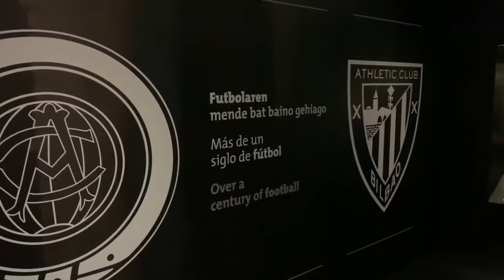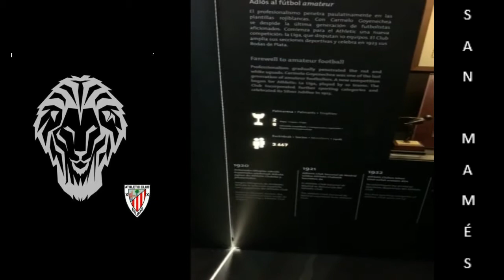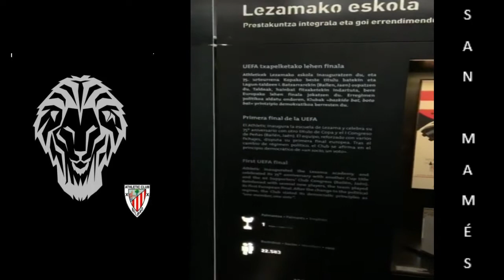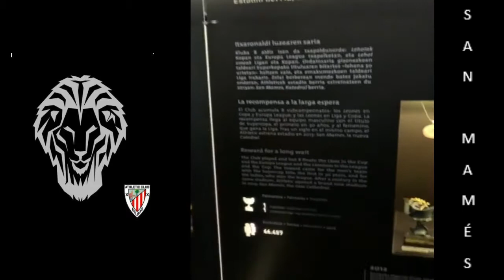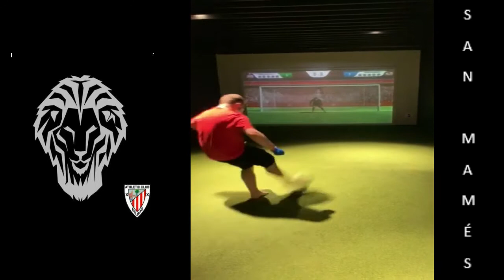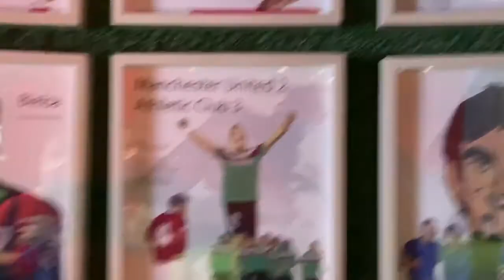HACEMOS EL TOUR DE SAN MAMÉS JUNTO A LA VISITA DEL MUSEO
Hacemos el tour de San Mamés mas el museo del Athletic Club, junto al otro hermano Derrick y junto a Cris

Disfruten de uno de los mejores campos que hay en el mundo!